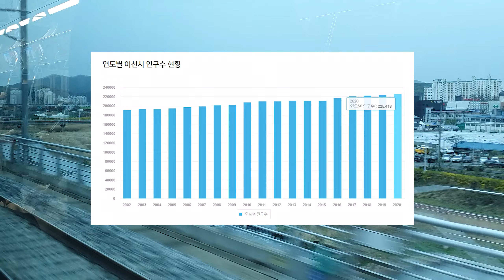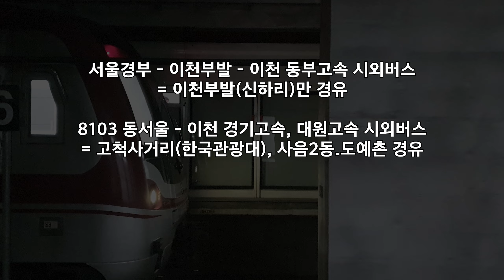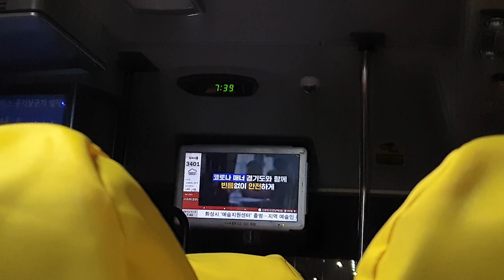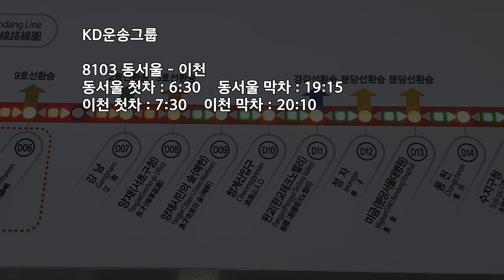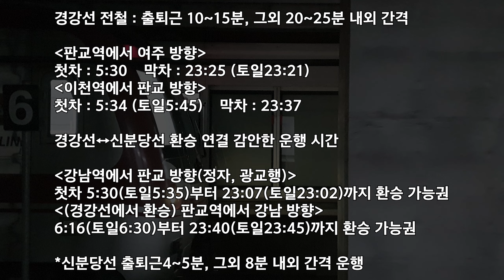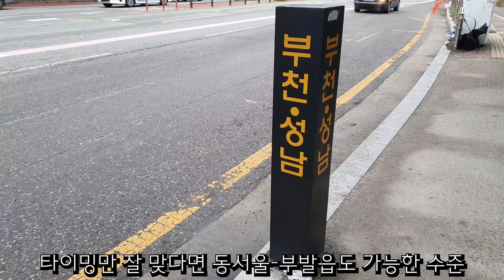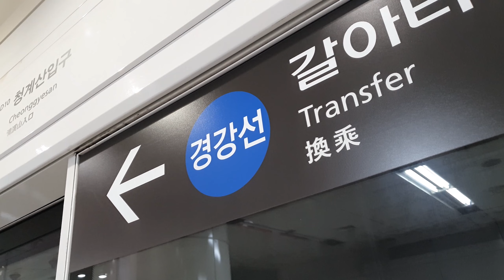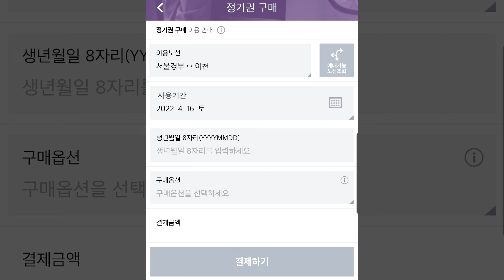【노선 vs 노선 : 서울 ↔ 이천】 광역버스의 반격이 시작되는 노선축인가?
(추가 코멘트)
8103 동서울-이천 노선에는 정식으로 일반 등급만 배차되고 있지만, 부분적으로 28인승 우등 버스가 들어가는 것이 확인되었습니다!
*그외 오류가 있을 시 댓글로 제보해주시면 감사하겠습니다

노선 vs 노선 : 서울 ↔ 이천 편
경강선 배차간격으로 인한 것만 빼면 1시간 이내 이동도 가능한 수도권 전철이냐?
3000원도 되지 않는 요금에 이용할 수 있는 광역버스냐?
좀 더 고급진 버스 모델도 운행되는 시외버스냐?

0:00 부탁말씀
0:18 intro
1:01 [1차전] 노선과 노선 비교 (각 노선, 각 터미널, 각 역)
3:32 [2차전] 운행 시간과 배차 요금 비교
7:50 [3차전] 노선 간 경쟁 구도는?
9:30 부가정보 1
10:37 부가정보 2
11:18 부가정보 3
12:00 부가정보 4
12:22 부가정보 5
12:51 부가정보 6
13:22 부가정보 7
13:56 엔딩